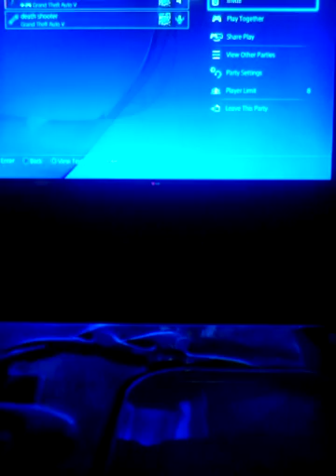GTA 5 online #4